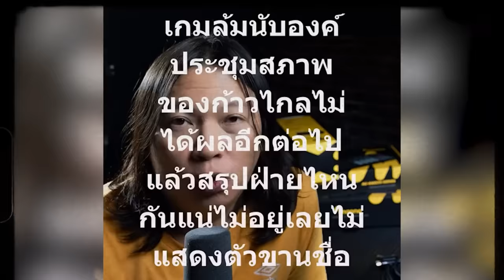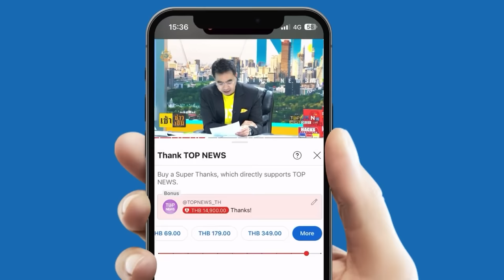“หนุ่มอาร์ต” ฟาด “ก้าวไกล” เกมล้มประชุมสภา เจอย้อนศรจนแหกยับ | TOPUPDATE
“หนุ่มอาร์ต” หวด “ก้าวไกล” เกมล้มประชุมสภาทำแหกยับ เจอฝ่ายรัฐบาลขานชื่อแบบสับ อยู่กันครบ